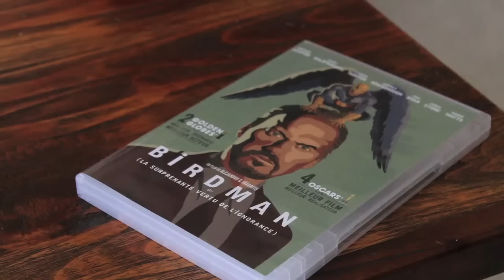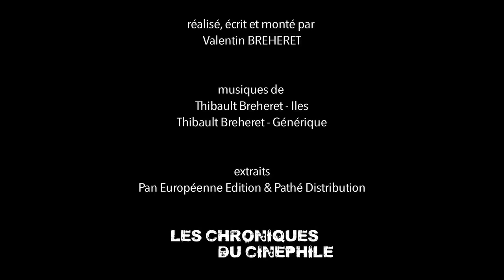L'artiste derrière la femme - Lisa AZUELOS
"L'artiste derrière la femme" c'est une émission qui essaye de comprendre un auteur de cinéma par le biais de son œuvre, mais qui essaye surtout de découvrir la personne qui se cache derrière cette vision du monde si singulière. Soixantième épisode sur Lisa Azuelos